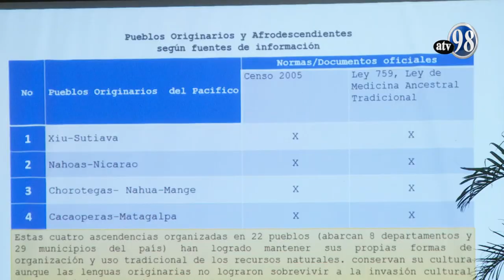Reportaje Pueblos Indígenas de Nicaragua 2023